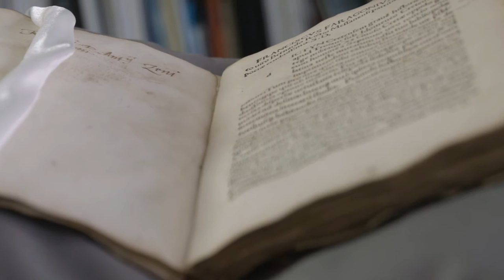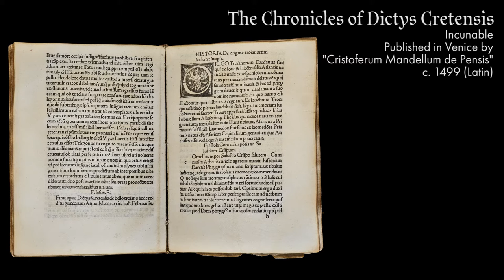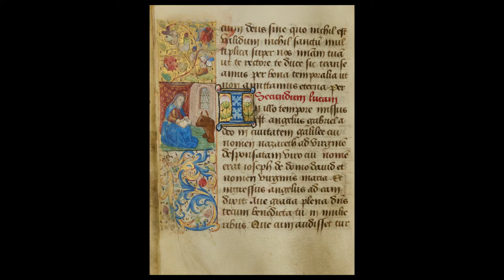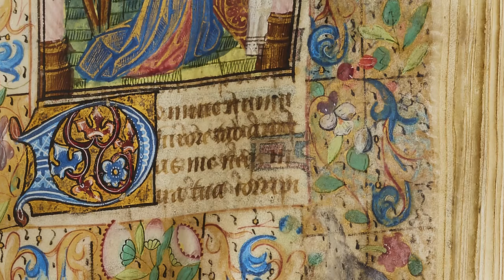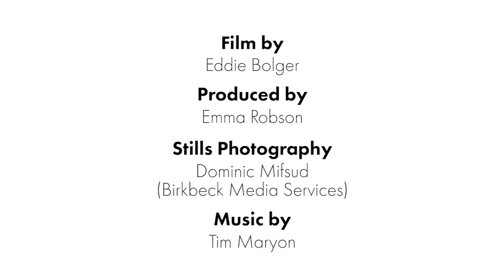Rediscovered: Medieval Books at Birkbeck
This video introduces Birkbeck's small collection of four medieval books: three fifteenth-century manuscripts and one printed book. The books had been forgotten, and unstudied, for many years, until they were rediscovered in late 2015. This video describes how the manuscripts came to light and briefly summarises their contents. The books are very different: a French book of hours, an Italian book of statutes, an Italian book of classical wisdom, and a Venetian printed book of the history of the Trojan War. Professor Anthony Bale and Dr Isabel Davis, both members of Birkbeck's Department of English & Humanities, talk about the books' story and introduce some aspects of the books' iconography and meaning.